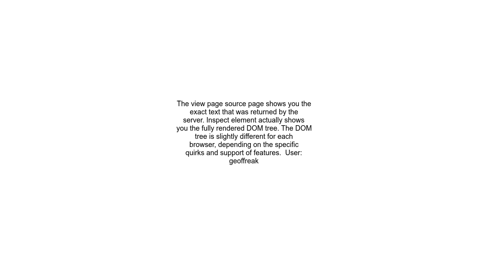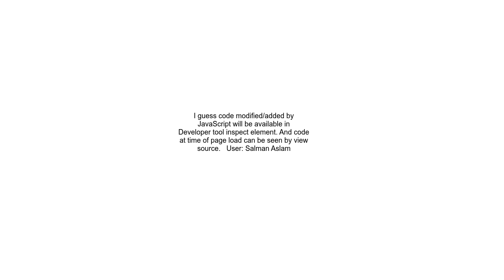chrome difference page source and inspect element